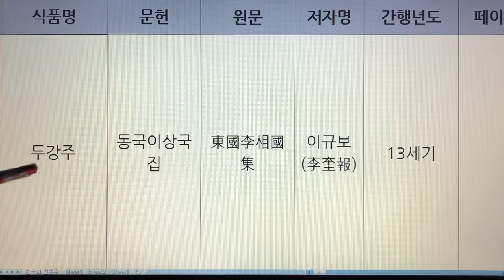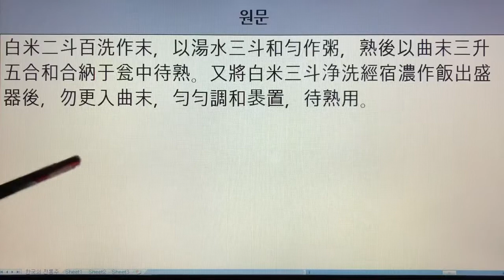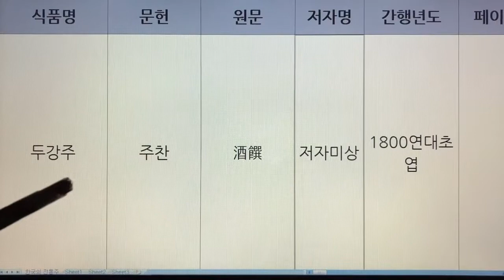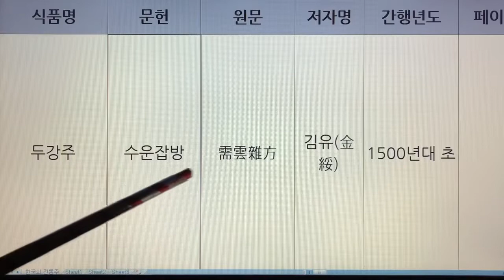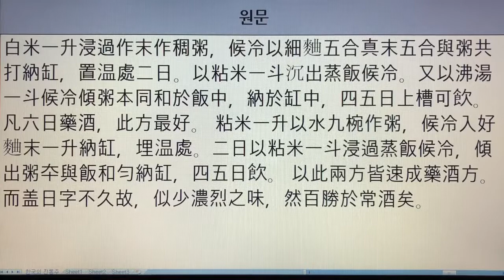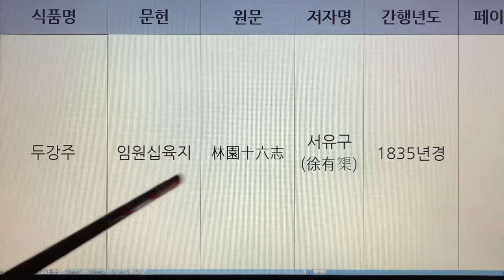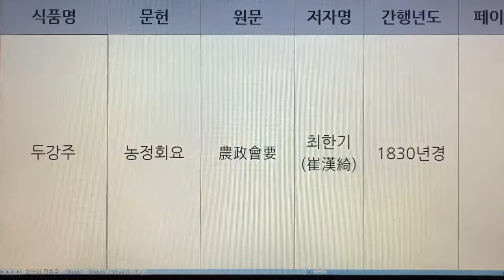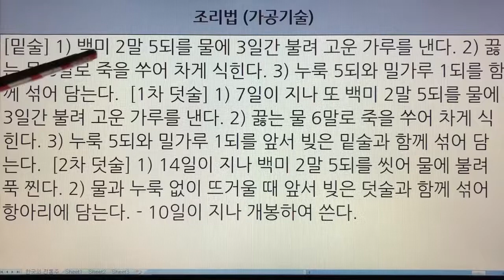25. 한국 전통술(Korea Traditional Sake) - 두강주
25. 한국 전통술(Korea Traditional Sake) - 두강주

25. 두강주 - 동국이상국집,역주방문,주찬,음식디미방,주방,수운잡방,산림경제,박해통고,시의전서,임원십육지,술만드는법,농정회요,주방문초,산가요록